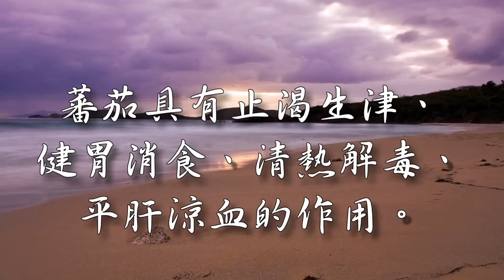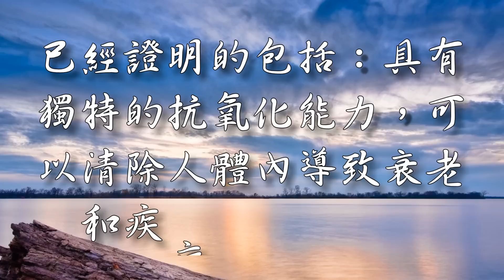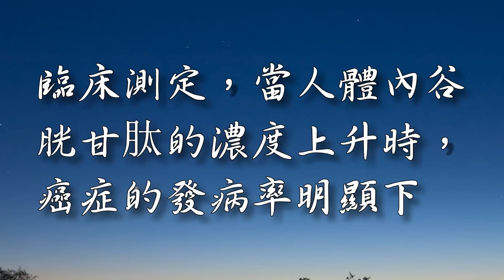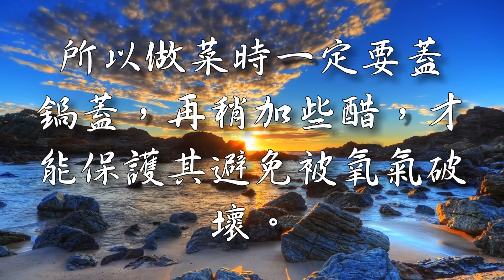愛吃蕃茄的人注意了：你不得不知道的健康常識！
觀看更多請至： 看完這篇心靈享宴，讓我的想法改變很多，讓我的心靈成長很多，真的是一篇不錯的心靈小語